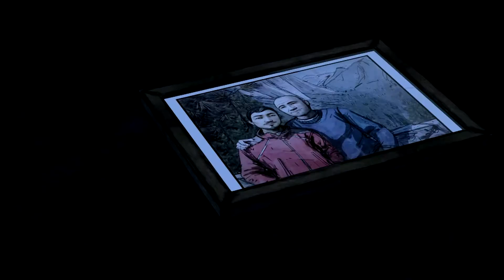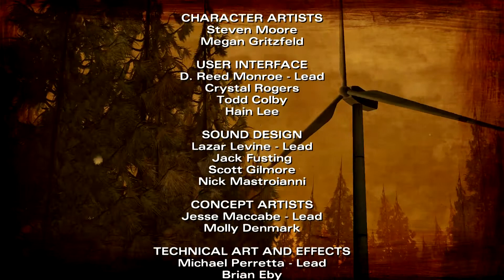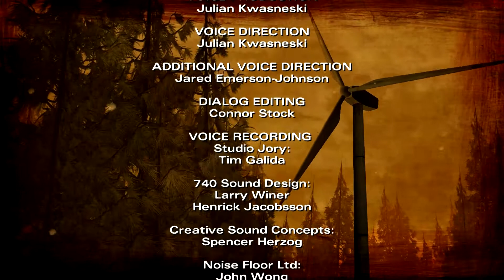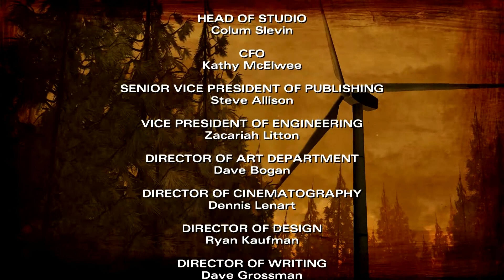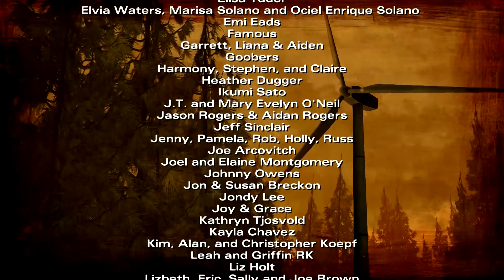Let's Play The Walking Dead Season 2: Episode 2, Teil 6 - Gefangen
Die Gruppe, die sich im Skiresort sicher wähnte, bekommt ungebetenen Besuch. Und wer muss mal wieder versuchen, die brenzlige Situation zu schlichten? Natürlich Clementine, die Jüngste von allen ...

Mehr zur brandneuen zweiten Staffel von "The Walking Dead" gibt's auf der offiziellen